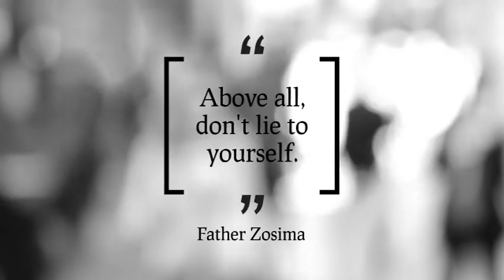The Brothers Karamazov, Book 1 summary and analysis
We go through Book 1 (out of 12) of the Brothers Karamazov, called "The history of a certain family". The wretched father with his two wives and three sons takes the stage.

This is part of the Brothers Karamazov series where we go through the whole book. First a summary so you know what the book is about, and then an analysis. A deeper analysis of different aspects is found on my blog For example see how the three brothers and their father can be mapped to Kierkegaard's four levels of existence

I am of course deeply thankful to my forerunners in this subject, such as Victor Terras, Erland Lagerroth, Robin Feuer Miller, Jessica Hooten Wilson, and many others. This is just my interpretation.